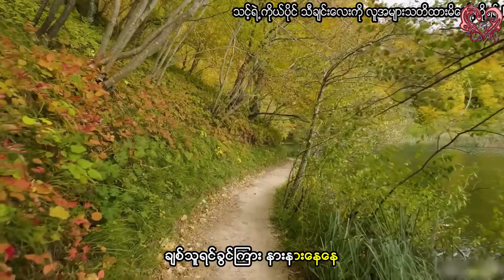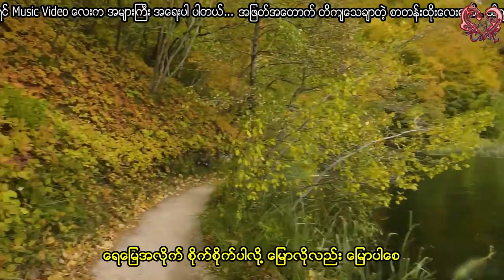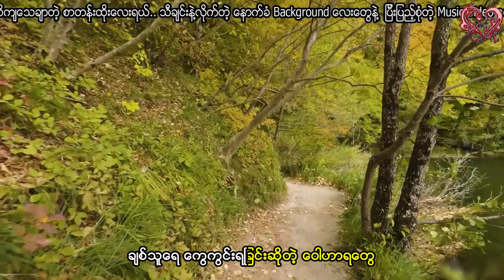မောင်မောင်ကြီး - ချစ်သူနယ်မြေ Maung Maung Gyi - Chit Thu Nal Myay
Song - ချစ်သူနယ်မြေ
Artist - မောင်မောင်ကြီး
Composer - ကိုလေးညွန့်
Album - အကောင်းဆုံးတေးများနှင့်အကျည်းတန်ချစ်သူ
Band - ထရမ်းပက်ဝင်းဦး
Recording - တိုနီ (လင်း)
Released -

Song - ခ်စ္သူနယ္ေျမ
Artist - ေမာင္ေမာင္ႀကီး
Composer - ကိုေလးညြန႔္
Album - အေကာင္းဆုံးေတးမ်ားႏွင့္အက်ည္းတန္ခ်စ္သူ
Band - ထရမ္းပက္ဝင္းဦး
Recording - တိုနီ (လင္း)
Released -